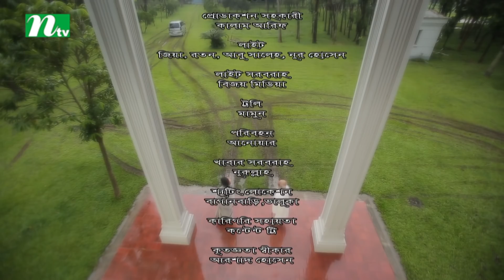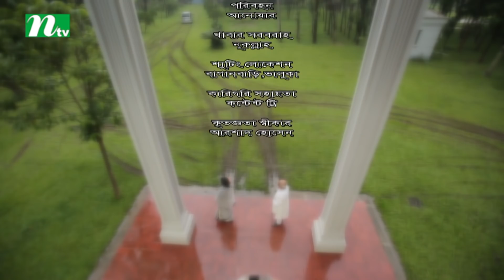Bubun Jabe Shoshur Bari, Shonge Jabe Ke l Bhabna, Saju Khadem By Animesh Aich । NTV Eid Natok 2017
NTV Most Viewed Popular Natok | Bubun Jabe Shoshur Bari, Shonge Jabe Ke | In Bengali: বুবুন যাবে শ্বশুরবাড়ি, সঙ্গে যাবে কে | Ashana Habib Bhabna, Saju Khadem, Faruk Ahmed | Directed by Animesh Aich | Produced by NTV | Country: Bangladesh 💙 Make sure to Subscribe to NTV NATOK and Turn the Notifications Bell 🔔 ON!

STARRING: Ashana Habib Bhabna, Saju Khadem, Faruk Ahmed and others.